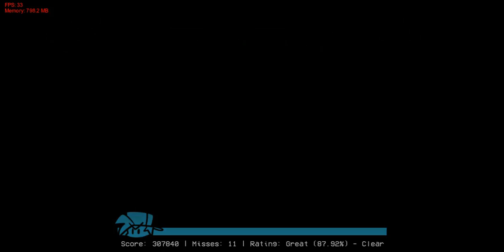Copperwire Shuffle (my FNF mod)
its finally out, to be fair, it wouldve been done like half a year ago if i worked on it every day, but it wasnt something i was eager to release, i took my time with it, mostly, i only worked on it when i felt like working on it, which is why it took so long, its not THE best mod ever made, im no artist, musician, or even charter, but hopefully, whatever is brought to the table, could still be enjoyed by you people.

Google drive link in gamebanana page

Timestamps:

0:00 - Main Menu

---Joke Week 1---

0:35 - Metal Pipe (Cutscene)
0:43 - My part
1:45 - Phorizons part
3:14 - psykomatics part
4:32 - Bolas
6:00 - Bathroom
6:17 - The Sock
6:30 - Universal Dismantle (Cutscene)
6:36 - Phorizons part
8:13 - My part
8:42 - psykomatics part

---Joke Week 2---

9:33 - Sissy Song (Phorizons part)
10:34 - My part
11:18 - Gart Hell
13:01 - Do Something
15:29 - Iphpne

---Freeplay---

16:56 -  Omelette Delight (Dialogue)
17:33 - My part
18:30 - Phorizons part
19:44 - Aberration
22:21 - Mutilated
24:17 - Clown Certified
25:44 - Friend
27:53 - Jumper
30:24 - Low Rake
32:49 - Decimator
35:30 - Antimatter
37:39 - Frighten
40:17 - Cobblestone
42:22 - Tesseract
44:35 - Fever Dream
46:50 - Bloomy Daisy
49:08 - Snoball
51:46 - Extraterrestrial
55:25 - Delirium

--Scrapped/Unused---

1:02:33 - Sos
1:05:00 - Glimmer

---Credits---

Thorn (me haha):

did basically everything lmao what do i put here anyways.

Phorizon:

2nd phase of omelette delight (instrumental)

fever dream (instrumental)

bloomy daisy (instrumental)

part in metal pipe

part in universal dismantle

the sock

1st part of sissy song (until the cat muerte).

psykomatic:

clown certified (instrumental)

cobblestone (instrumental)